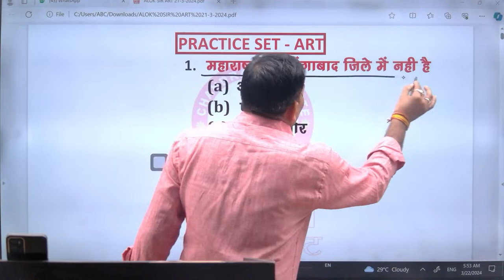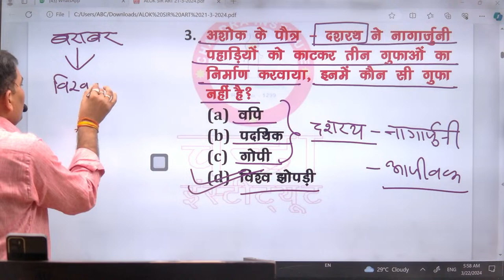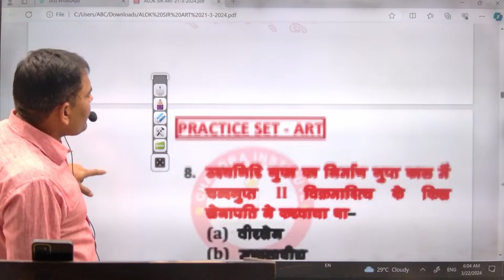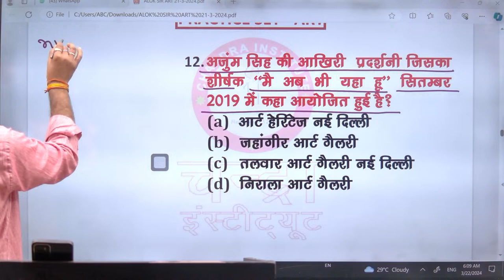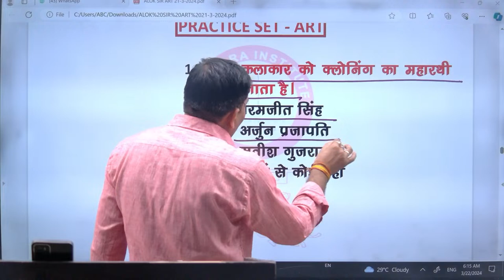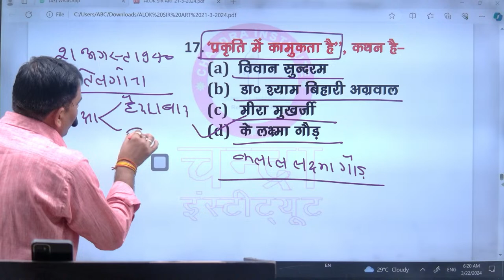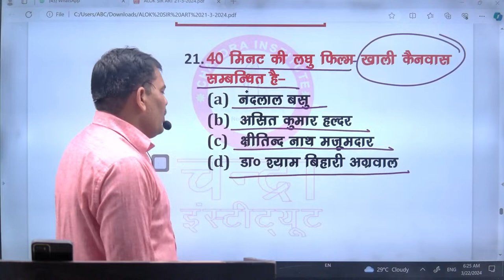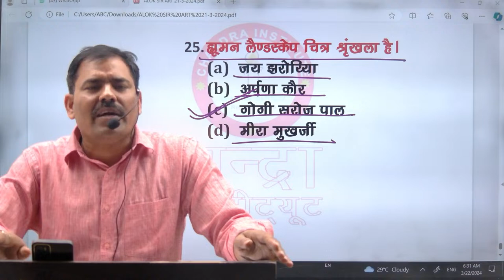ART (कला) | ARTPRACTICE- 51 | TGT/PGT/LT GRADE ART PRACTICE SET 2024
ART (कला) | प्रागैतिहासिक कला | ART PRACTICE-  | TGT/PGT/LT GRADE ART PRACTICE SET 2023
Description